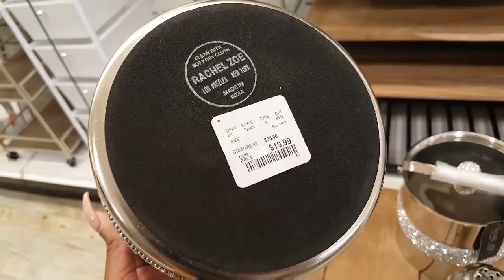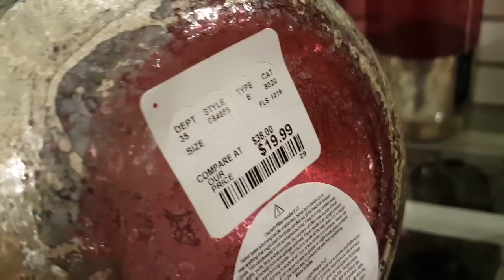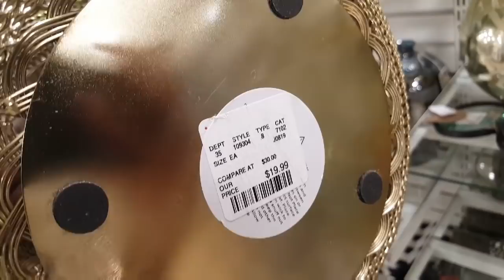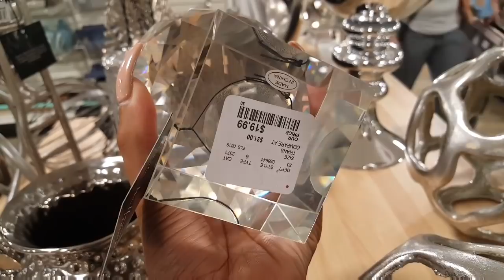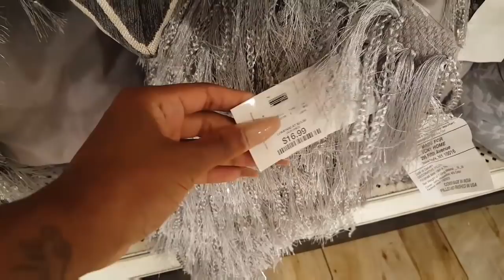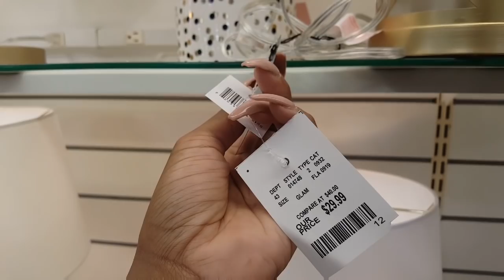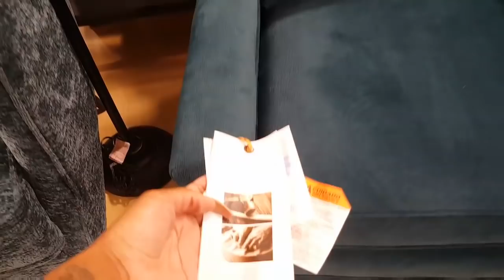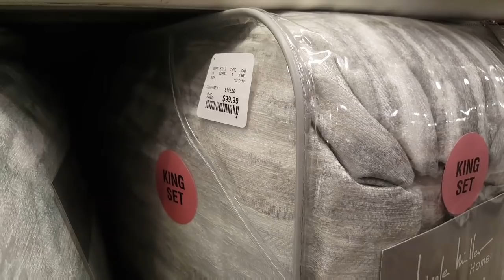Shop With Me• HomeGoods•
Hi there!

You can never have too many shopping buddies. 😉